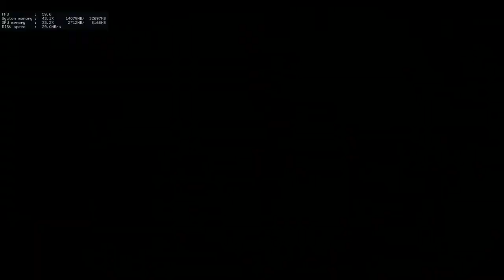FF XV - Sweat mode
Sweat mode engaged